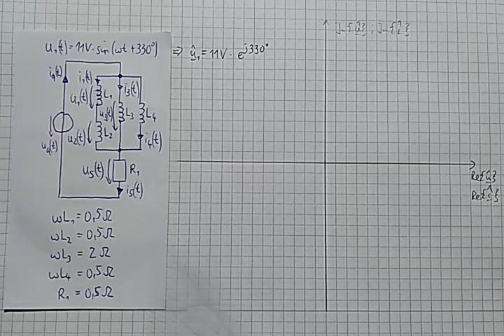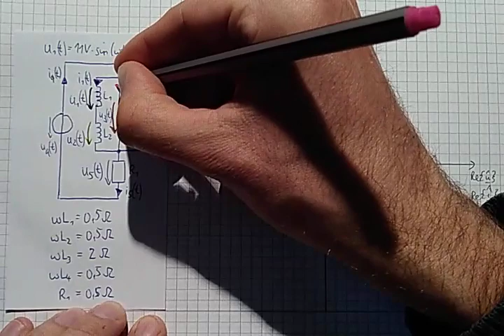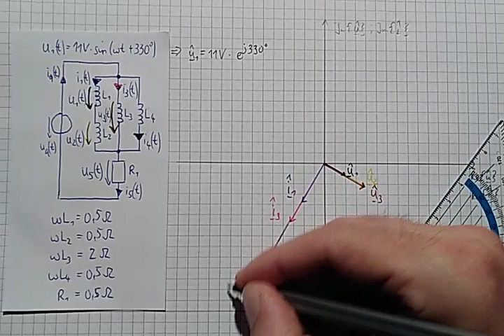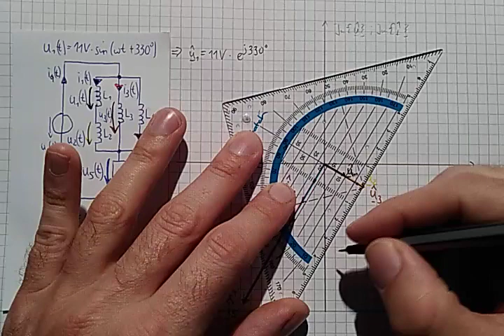Beispielvideo zur personalisierten Zusatzaufgabe "Zeigerbild" aus den Grundlagen der Elektrotechnik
Im Video wird sehr knapp gezeigt, wie man stückweise das Zeigerbild der Ströme und Spannungen in einer einfachen Schaltung mit Reihen- und Parallelschaltungen bestehend aus Widerständen, Kapazitäten und Induktivitäten konstruiert. Das Video ist absichtlich ohne Ton aufgenommen.